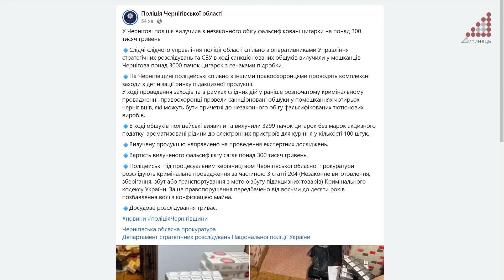У Чернігові поліція вилучила цигарки з незаконного обігу на суму понад 300 тисяч гривень